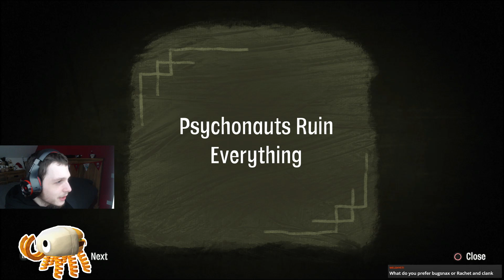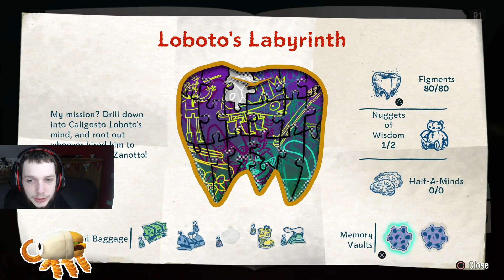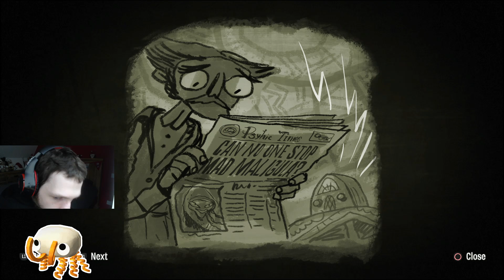Bacon - Psychonauts 2 Episode 3 [FULL VOD]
Based on the "It was 2021 yesterday (bruh). Let's confuse ourselves even more by continuing on with this journey!" Stream.

I've got zee Discord!